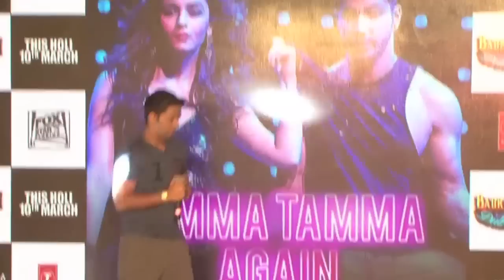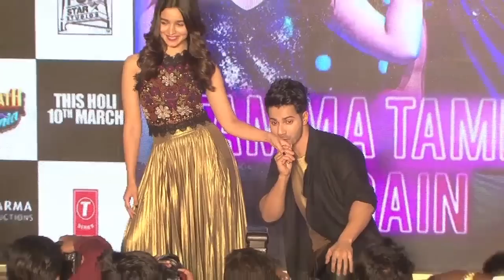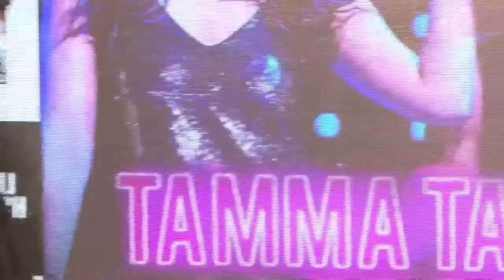Tamma Tamma Again Song Launch | Badrinath Ki Dulhania | Alia Bhatt | Varun Dhawan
Check out the event uncut launch of the song Tamma Tamma Again from the film Badrinath Ki Dulhania with Alia Bhatt and Varun Dhawan. Don't Miss!